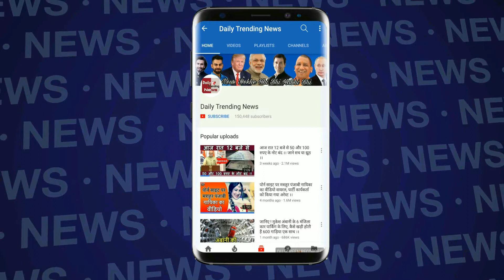World Cup 2019: Finch ने लिया बांग्लादेशी खिलाडी से अपने आउट होने का बदला, Soumya को भेजा पवेलियन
World Cup 2019: AUS Vs BAN Sarkar is Run Out by a Direct Hit From Finch |  World Cup Match AUS Vs BAN Match 2019 | AUS Vs BAN Match Latest News 2019 | World Cup Match 2019 |